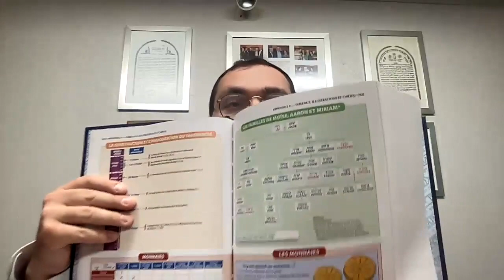Cours de Guémara 06-19-2023